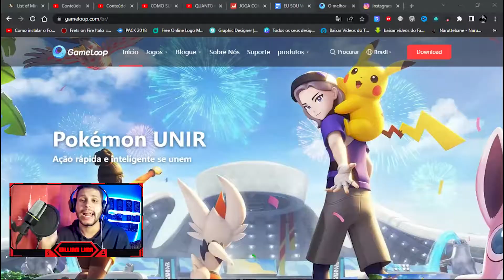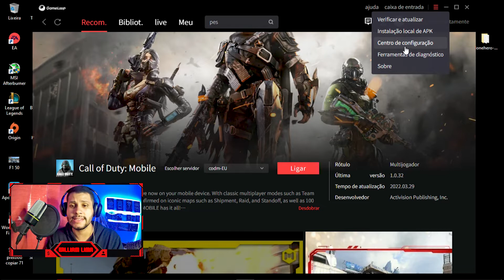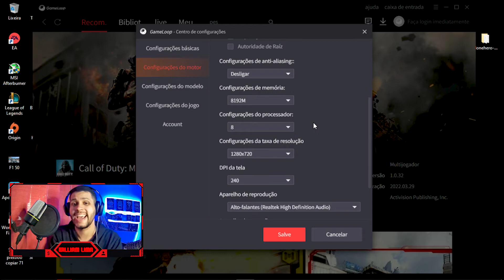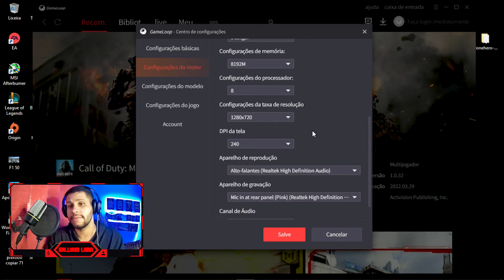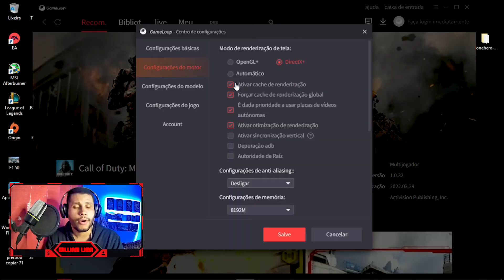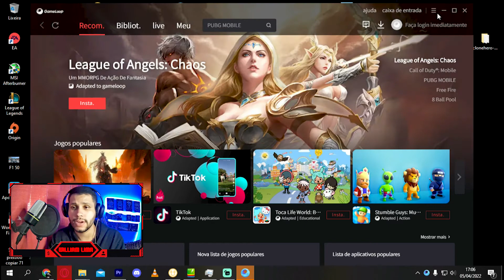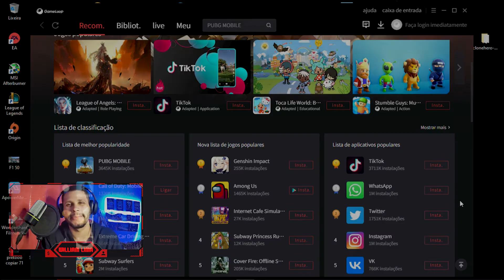COMO CONFIGURAR O EMULADOR DA GAMELOOP PARA PC FRACO (DEIXAR MUITO MAIS RAPIDO)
00:00 inscreva-se
00:25 segue no instagram: @jogacomwilliam